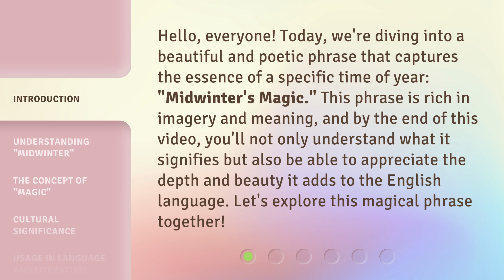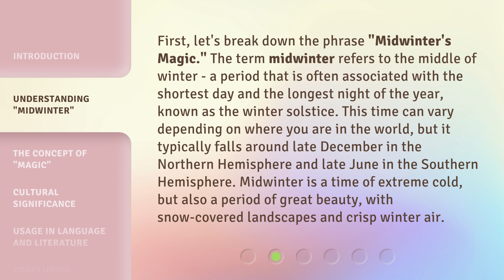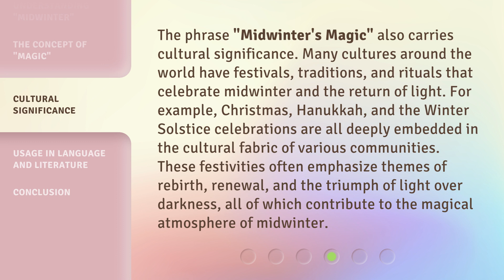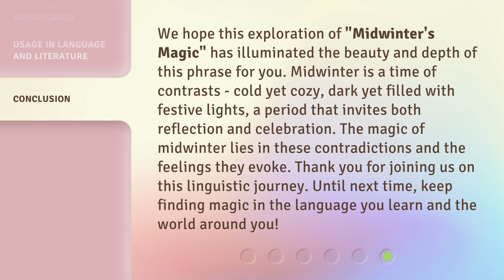Unveiling the Charm of "Midwinter's Magic"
Unveiling the Charm of 'Midwinter's Magic' • Embark on a mesmerizing journey as we unveil the enchanting charm of 'Midwinter's Magic'. Witness the beauty of this captivating phenomenon and immerse yourself in its mystical allure. From ethereal landscapes to breathtaking moments, this video will transport you to a world of wonder and awe. Prepare to be spellbound by the magic of midwinter!

00:00 • Introduction - Unveiling the Charm of "Midwinter's Magic"
00:35 • Understanding "Midwinter"
01:12 • The Concept of "Magic"
01:50 • Cultural Significance
02:27 • Usage in Language and Literature